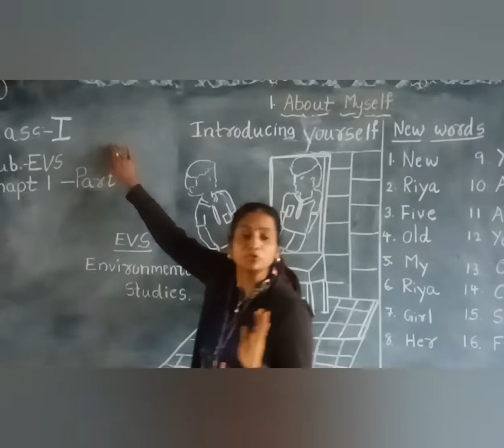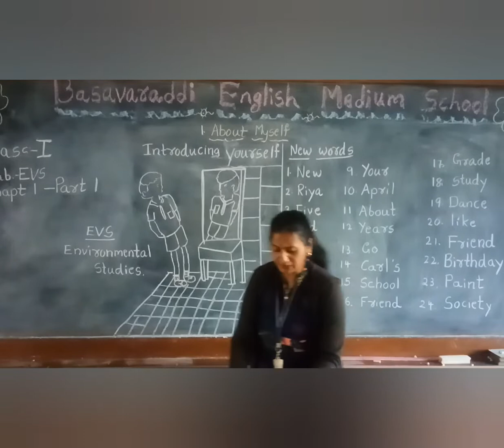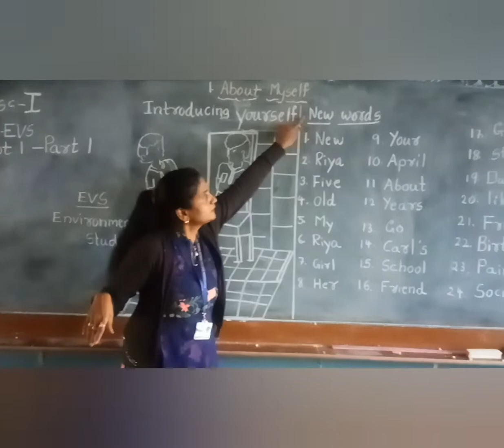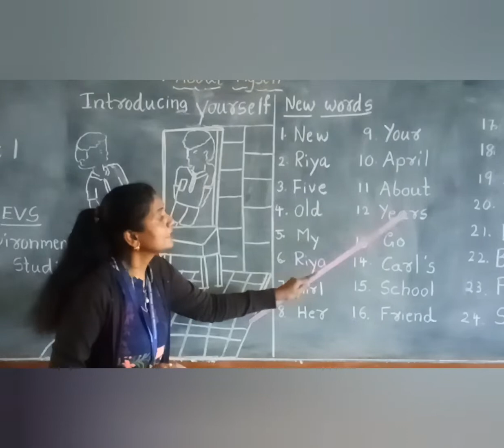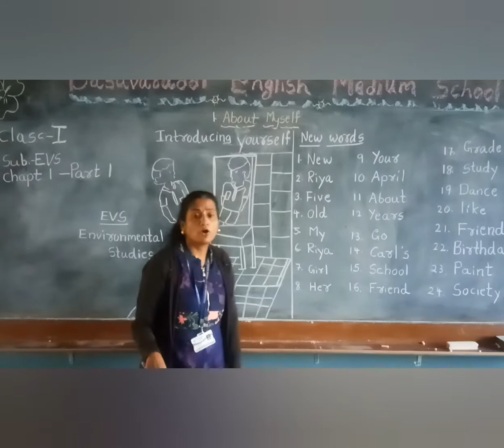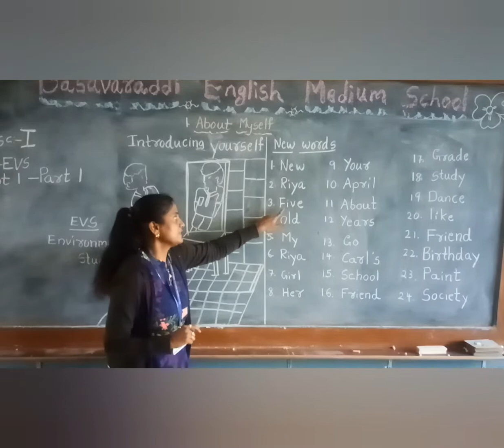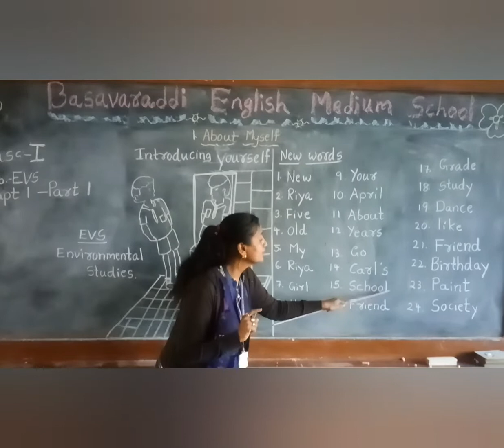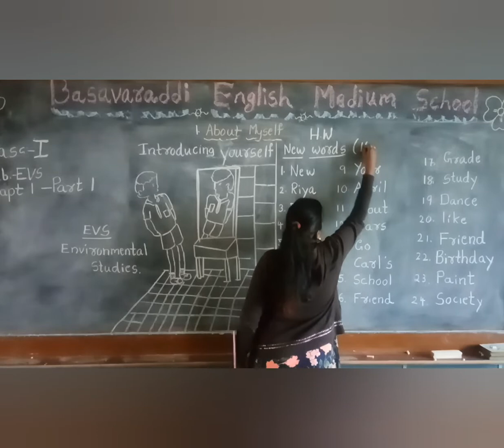1st Standard EVS chapter 1/Part 1 Basavaraddi English Medium School Dharwad